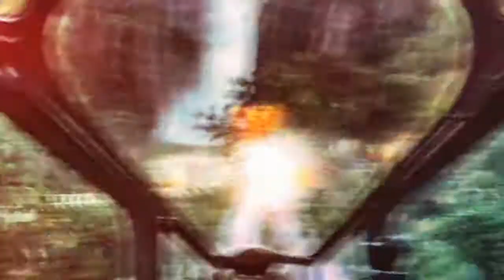Games teaser by AsperanT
Edited     -  AsperanT
Soundtrack -  Audoimachine - Akkadian Empire
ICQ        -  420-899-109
Games:
StarCraft II , Prince of Persia : the forgotten sands , Alien vs Predator , Need for Speed : Shift , spiderman 3 , WarCraft 3 , World of WarCraft : Wrath of the Lich King , Assassins Creed 2 , FIFA 2010 World cup , God of War 3 , Just Cause 2 , Kane and Lynch 2: Dog Days , Resident Evel 5 , Mafia 2 , Call of Duty: Black Ops , Team Fortress 2